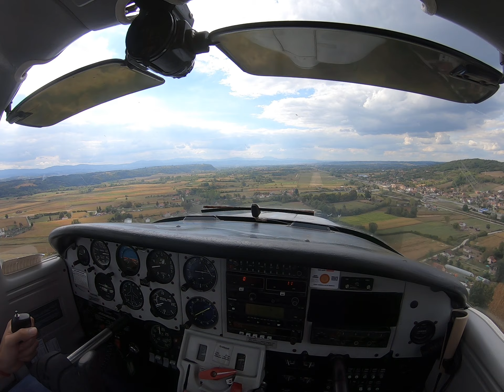Approach to Valjevo airport (LYVA) |PA-38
Touch-and-go at local airfield in Serbia -Airport Valjevo (LYVA) mostly dedicated for general aviation and paragliding .